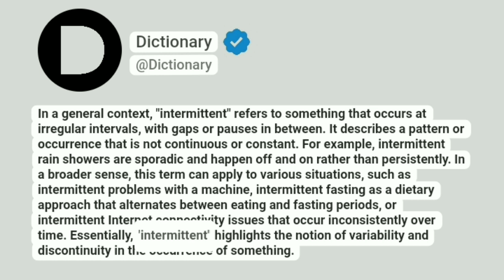Intermittent Meaning In English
In a general context, "intermittent" refers to something that occurs at irregular intervals, with gaps or pauses in between. It describes a pattern or occurrence that is not continuous or constant. For example, intermittent rain showers are sporadic and happen off and on rather than persistently. In a broader sense, this term can apply to various situations, such as intermittent problems with a machine, intermittent fasting as a dietary approach that alternates between eating and fasting periods, or intermittent Internet connectivity issues that occur inconsistently over time. Essentially, "intermittent" highlights the notion of variability and discontinuity in the occurrence of something.